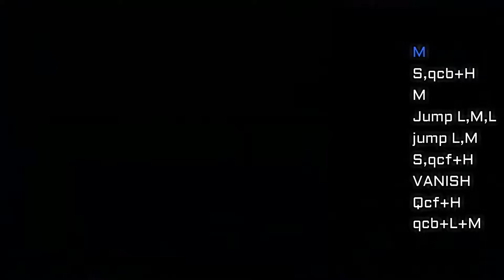DRAGON BALL FIGHTER Z // KID BUU 6,432 DMG COMBO (NO SPARKLING,SOLO)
This one was a little tricky! I wonder if you can get to 7k with all characters...